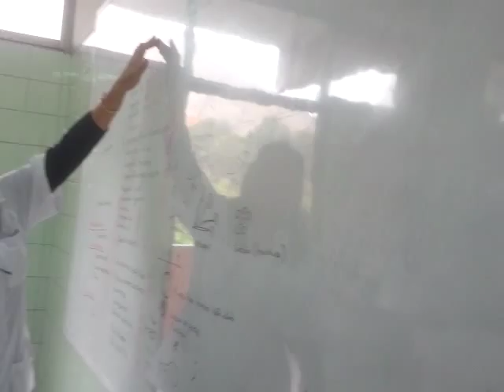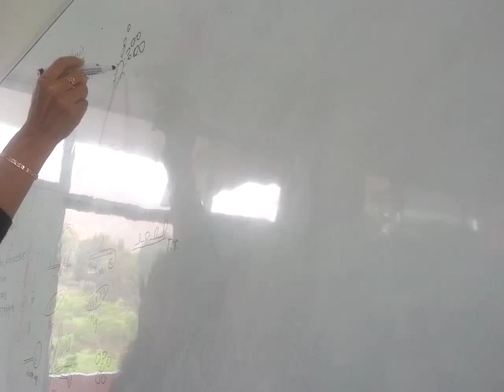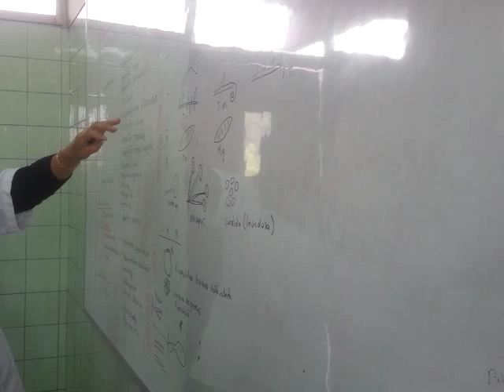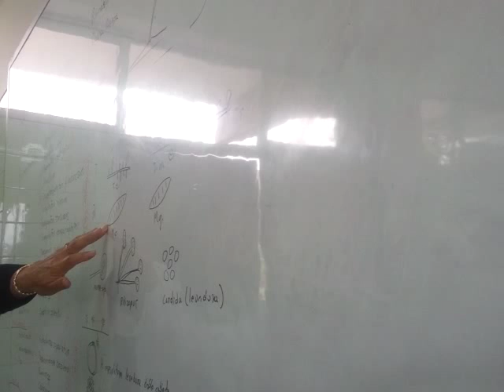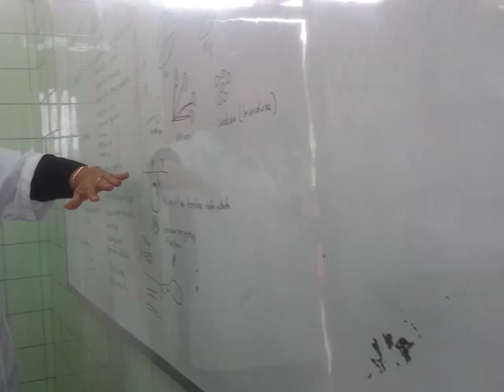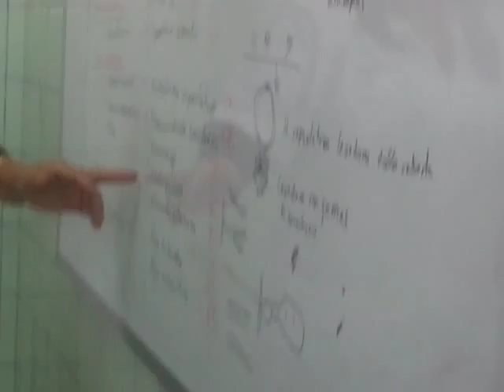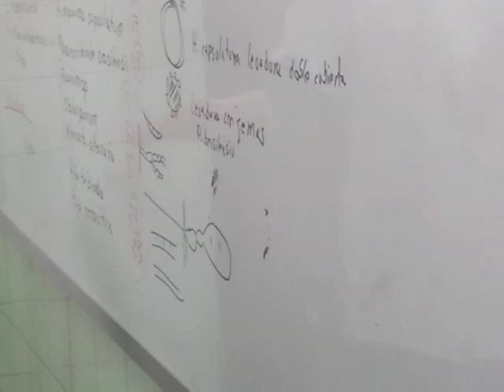Repaso Dra Vilchez 2